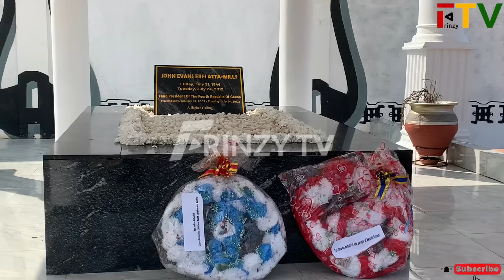Ex Pres. Mahama Storms Late Pres. Mills 12Years Aniversary despite alegations of being behind D£ath😱